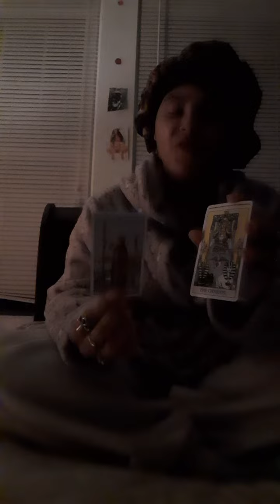'💚TOP1Capricorns♑🐐WeeklyPredictions- Make The Right Decision! 02/04/24